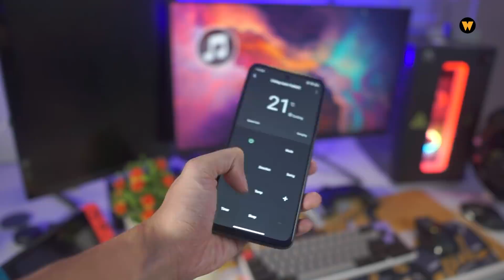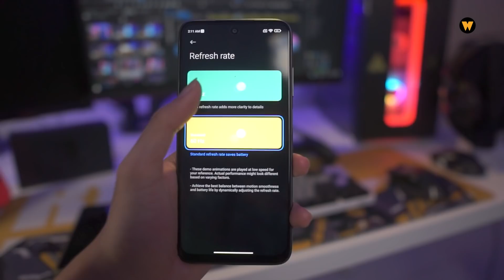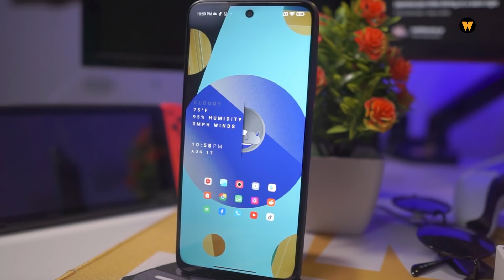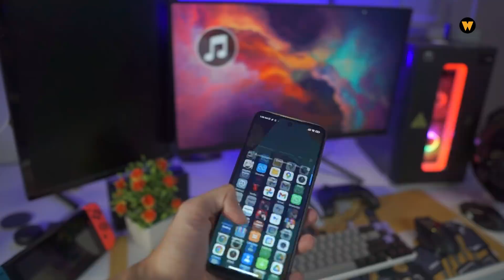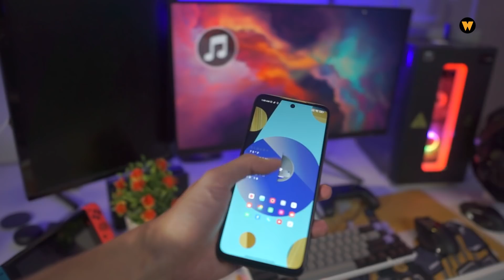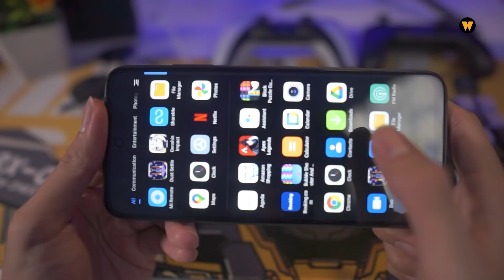Bawah RM700 Boleh Dapat Phone Dengan Skrin 90Hz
Akhirnya selepas setahun menunggu Siri redmi 9 akhirnya ada pengantinya yang terbaru iaitu redmi 10. Redmi 10 ni adalah antara telefon yang mantap jugak untuk gaming dari segi harganya yang berpatutan dan chipset dia yang agak powerful iaitu Mediatek Helio G88.

Beli Redmi 10 Disini
Shopee